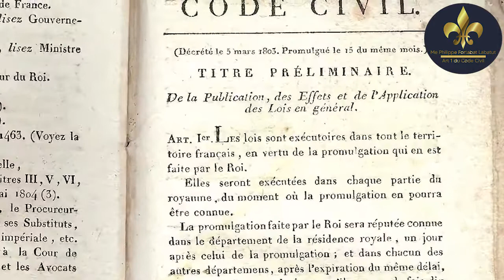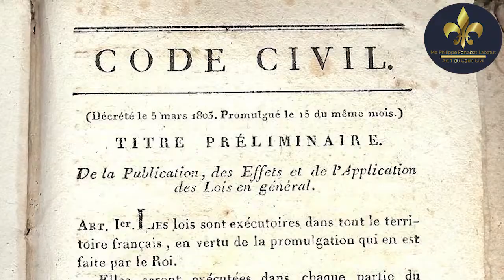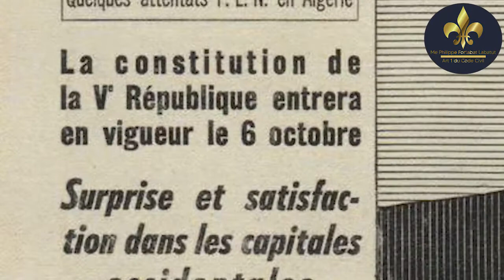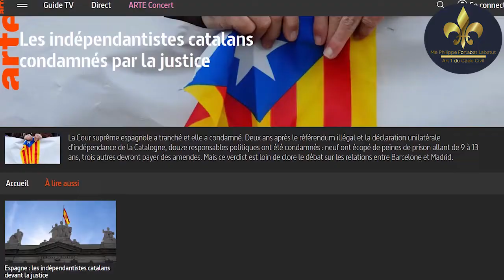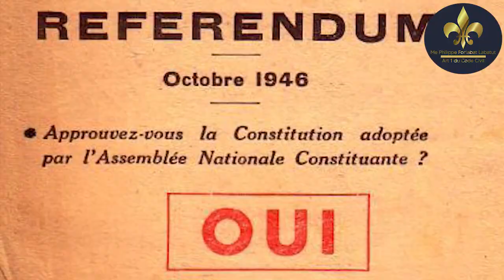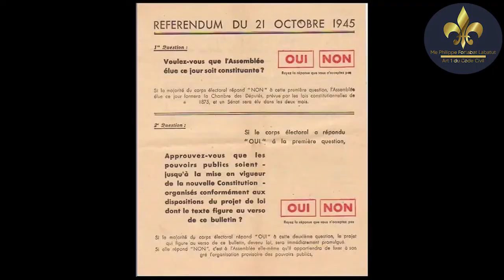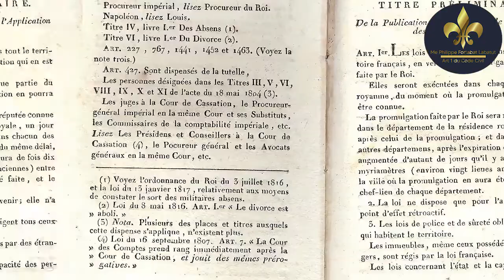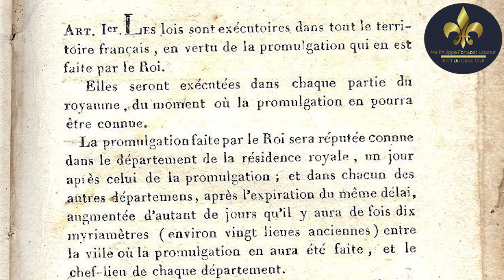Les lois doivent-elles être promulguées par le Roi ?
Cas pratique : Les lois doivent-elles être promulguées par le Roi ?

Interview de MAITRE FORTABAT LABATUT réalisée en 2019

Art 1. du code civil français toujours en vigueur actuellement

Article 1
Création Loi 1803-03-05 promulguée le 15 mars 1803

Les lois sont exécutoires dans tout le territoire français, en vertu de la promulgation qui en est faite par le Roi (le Président de la République).
Elles seront exécutées dans chaque partie du Royaume (de la République), du moment où la promulgation en pourra être connue.

La promulgation faite par le Roi (le Président de la République) sera réputée connue dans le département de la résidence royale (dans le département où siège le Gouvernement), un jour après celui de la promulgation ; et dans chacun des autres départements, après l'expiration du même délai, augmenté d'autant de jours qu'il y aura de fois 10 myriamètres (environ 20 lieues anciennes), entre la ville où la promulgation en aura été faite, et le chef-lieu de chaque département.

Nota Bene : La dénomination du Roi a remplacé celle de l'Empereur du fait de l'ordonnance royale du 17 juillet 1816 (Bull. CI, n° 914).

Art. 10 de la Constitution du 4 octobre 1958 : Les lois sont promulguées par le Président de la République dans les quinze jours qui suivent la transmission du Gouvernement de la loi définitivement adoptée.